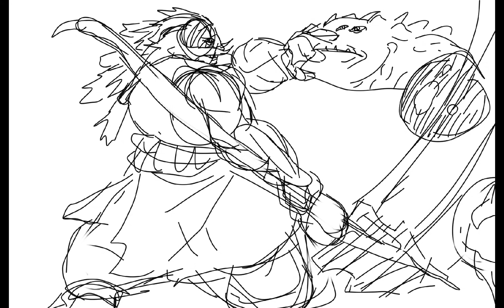Sketch Session 125